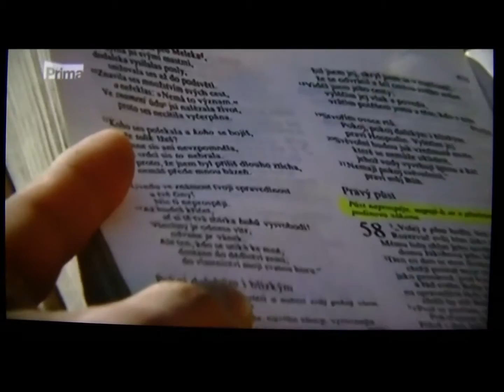Upoutávka TV Prima na konferenci Benny Hinna v Praze